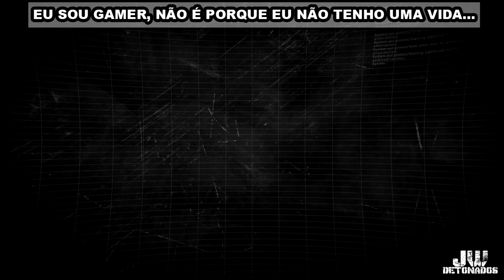PC | X-MEN ORIGINS: WOLVERINE #18 [ CAPÍTULO 3: DIAS INICIAIS FUTUROS - O SEGREDO DE WIDEAWAKE ]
CHAVE ALEATÓRIA:
f02fc18e-cc76-4aa4-baab-14676bc52bb9

Kwai:
JWDETONADOS